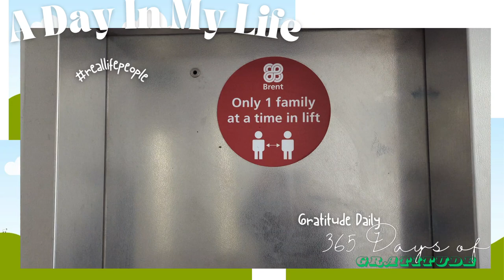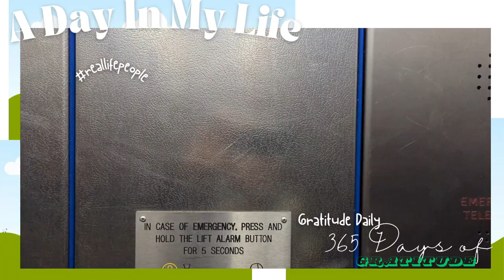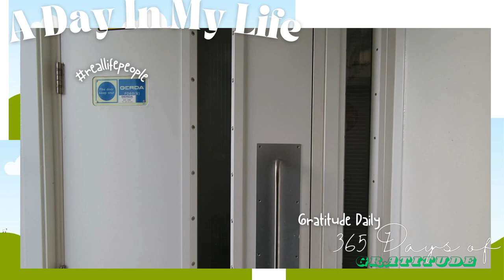Happy Sparta Saturday views view A View from My House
Happy Sparta Saturday

if God give You the Understanding

Then You Have it

We're not all meant to be the same

We're all called to different Purpose

Once You get that

The rest will follow

Thank You ABBA FATHER